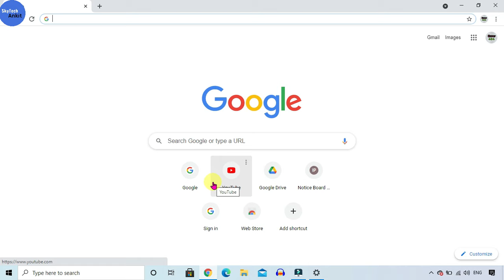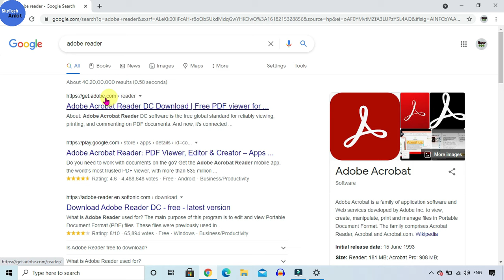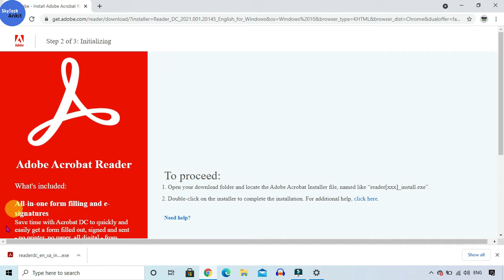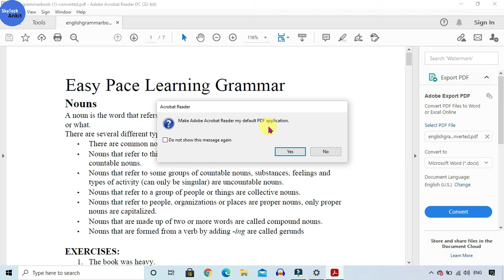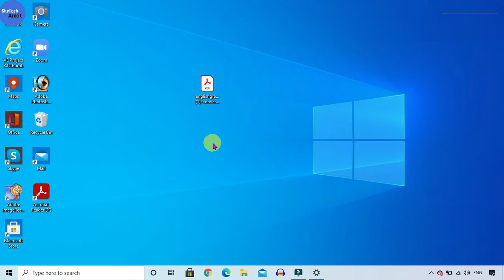How To Download Adobe Reader on Windows 10 | laptop me Adobe Reader Download & Install kaise kare